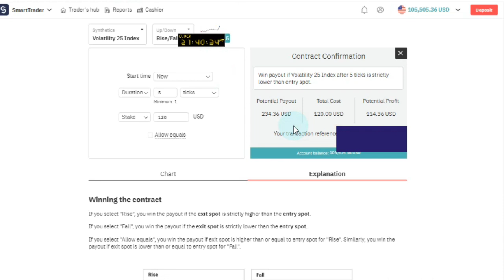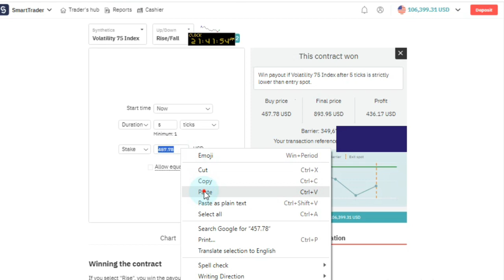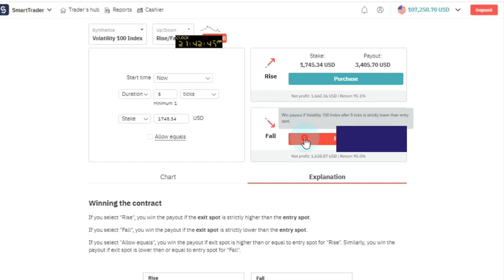best strategy 2024 trade on binary.com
good luck👍🏻